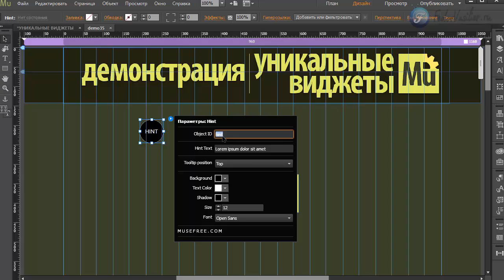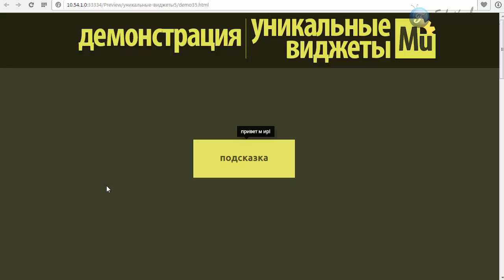Виджет - подсказки [Adobe Muse]. Часть 3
В этом видео я покажу еще один инструмент, с помощью которого вы сможете организовать на своем сайте анимированные подсказки, при наведении мыши.